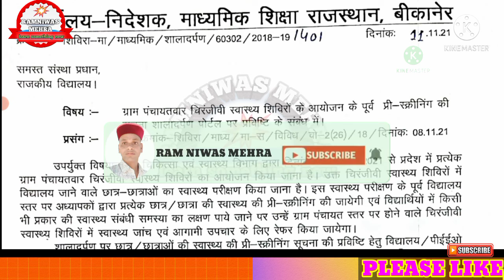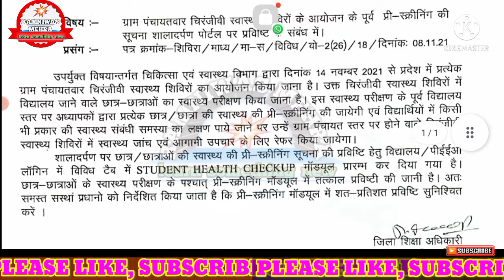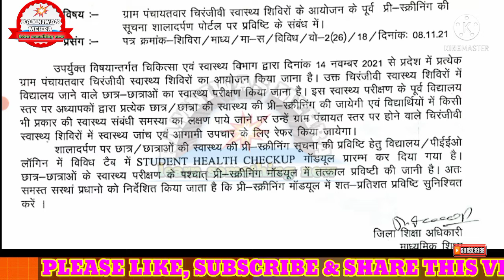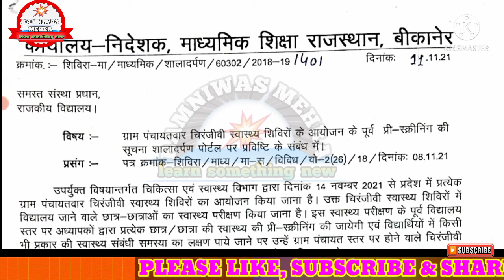शाला दर्पण पर विद्यार्थी स्वास्थ्य परीक्षण रिपोर्ट कैसे ऑनलाइन करें। Uploading Student Health Report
*Shala Darpan update*🎖️📢
साथियों शाला दर्पण पर *नवीन मॉड्यूल विद्यार्थी स्वास्थ्य परीक्षण नाम से प्रारंभ किया गया है* यदि आप उस *मॉड्यूल की पूर्ति करने की संपूर्ण प्रक्रिया जानना चाहते हैं तो निम्न वीडियो की सहायता अवश्य ले*